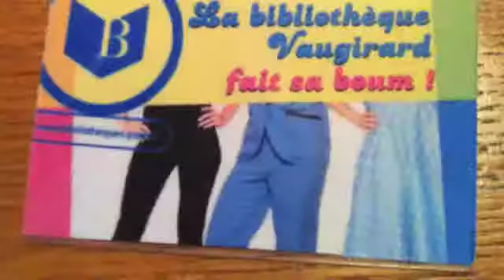dansons les années 60 images de la soirée 19 septembre 2013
Jeudi 19 septembre 2013 a lieu une soirée dansante consacrée aux années 60. Il s'agissait de la deuxième édition « Dansons les années 60″ qui s'est déroulée cette fois-ci à la salle des fêtes de la mairie du 15eme. La bibliothèque Vaugirard était à l'initiative de cette fête.

Animée par Christophe et ses christophettes, cette soirée a encore tenu ses promesses en faisant danser pendant près de 2 heures une foule assez nombreuse en faisant vivre et parfois revivre les danses des années 60.

Nous souhaitons animer très vite ce même type de soirée sur Paris ou autre. Nous vous informerons bien entendu lorsque la troisième édition aura lieu. Merci encore aux nombreux participants de la soirée.